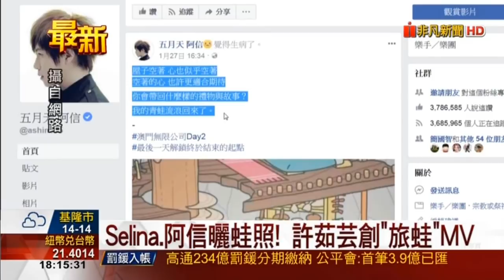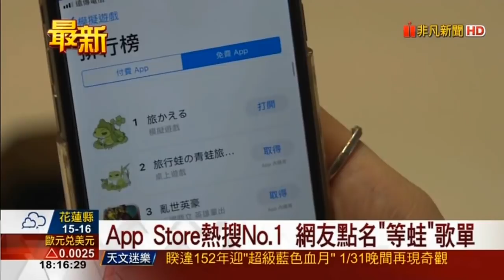旅行青蛙 兩岸爆紅 藝人阿信Selina瘋養蛙 許茹芸 神剪輯 寄信人 旅蛙首支MV曝光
旅行青蛙 旅かえる 《 旅行青蛙》（旅かえる）飼養中文攻略 旅蛙攻略 旅蛙怎麼玩 旅行青蛙 療癒 《旅行青蛙》兩岸爆紅！ 藝人阿信Selina也淪陷 《旅蛙》首支MV曝光！神剪輯許茹芸這首金曲 網呼：超搭 療癒手遊《旅行青蛙》登場！不只帶土產回家還會養蝸牛朋友 旅行青蛙「玩家被閒置」反而很療癒大陸2個月下載量近2200萬次 旅行青蛙一夕爆紅！全台瘋曬蛙網購湧現「蛙」商機 蛙兒今天回家了嗎？超療癒「養成遊戲App」幫你打發無聊時光 手機遊戲《旅蛙》在中國的蘋果App Store免費遊戲已經超過兩周穩居下載第一名，玩家們也大量在各種社群軟體上貼上他們的遊戲截圖、攻略。

天這麼黑、風這麼大，我的蛙蛙你怎麼還不回家？這肯定是現在不少「蛙媽」的心聲，繼寶可夢之後，近日又吹起一股《旅蛙》（旅かえる）熱潮，就連藝人也紛紛淪陷，包括五月天阿信、和Selina等等，（29）日許茹芸也跟風在臉書PO出自家小蛙照片，還配上自創曲〈寄信人〉的歌詞，結果下一秒竟收到工作人員寄來的影片，讓她忍不住再度分享，並且猛誇：「真的超用心♥呱呱！」

繼五月天阿信日前在臉書發文，掛念自己的青蛙什麼時候旅行回來後，許茹芸昨日也在臉書分享自家小蛙，還應景搭配自己的經典歌〈寄信人〉的歌詞，寫著：「收信人是我，靠著你的感受活；很像紙放進火，給愛多燃燒一些時候」，再搭配上青蛙寄回的明信片，整個超有FU，沒想到PO文才一出，下一秒許茹芸竟收到工作人員寄來的一支影片，只見畫面裡，工作人員真的超有心，配合〈寄信人〉的歌詞，把遊戲畫面日常，像是青蛙吃飯、看書，還有出門時寄回的一張張明信片，簡直唱出不少「蛙媽」的心聲，也意外讓這支影片，儼然成了《旅蛙》的第一支MV。

許茹芸,手遊《旅蛙》,翻攝自臉書 ID-1233971

▲當年經典金曲〈寄信人〉，意外成為《旅蛙》第一支MV。（圖／翻攝自臉書）

根本是旅行青蛙遊戲主題曲了欸」、 「工作人員很會！呱呱！」猛誇工作人員根本是神剪輯，也讓收錄在《如果雲知道》專輯的這首經典歌〈寄信人〉，相隔20多年後，因為手遊《旅蛙》再度暴紅。